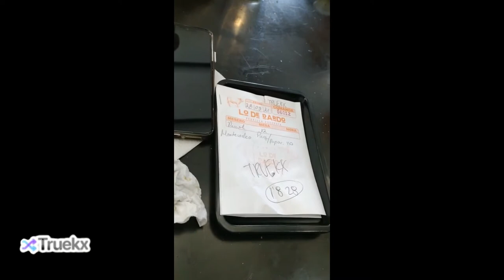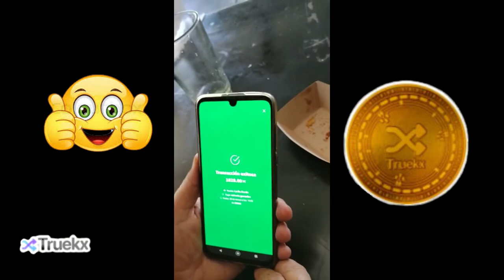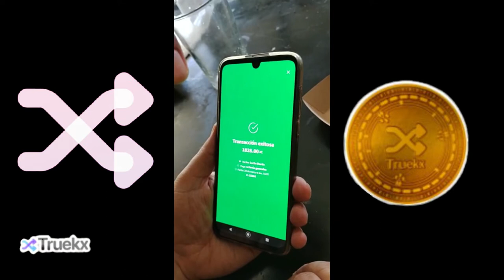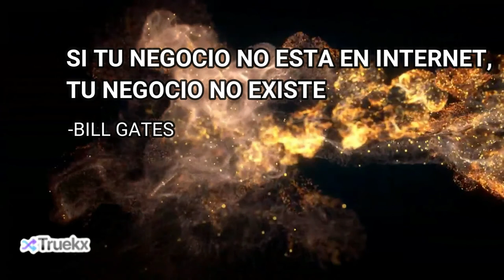"TRUEKX" CONSUMIENDO EN EL RESTAURANTE PARRILLA URUGUAYA "LO DE DARDO" PAGANDO AL 100% CON TRUEKX